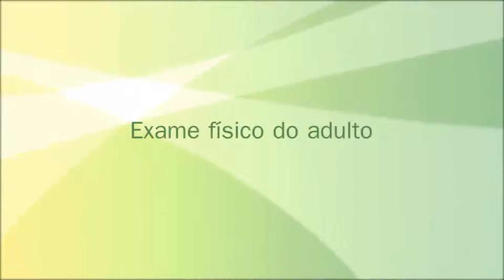Vídeo exame adulto